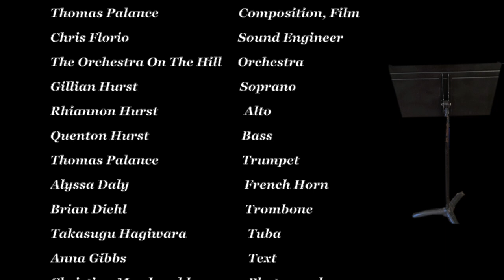Variations On An Optimistic View- IV Coin Flip by Thomas Palance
This is a selection from the 2021 Orchestra On The Hill "Emergence" project
Composition and video byThomas Palance. Featuring Gillian, Rhiannon, and Quenton Hurst, and The Emergence Brass Quintet